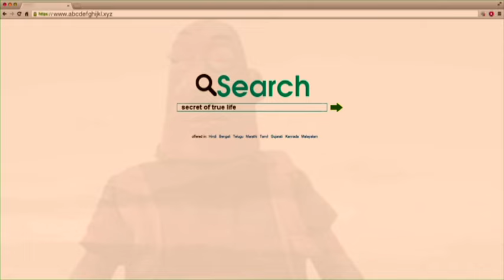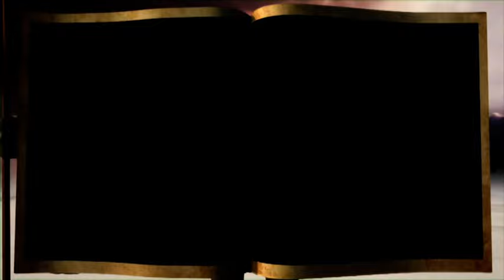வாழ்வின் ரகசியம் தமிழ் கிறிஸ்தவ திரைப்படம்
வாழ்வின் ரகசியம் தமிழ் கிறிஸ்தவ திரைப்படம் கண்டு மகிழுங்கள் கர்த்தர் உங்களை ஆசீர்வதிப்பாராக ஆமென்